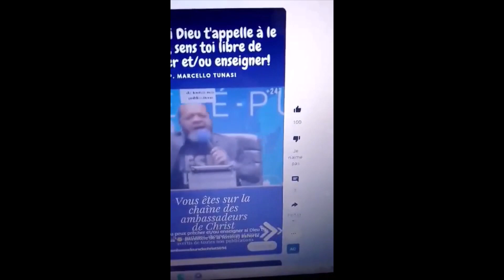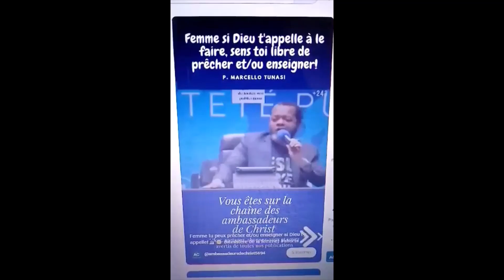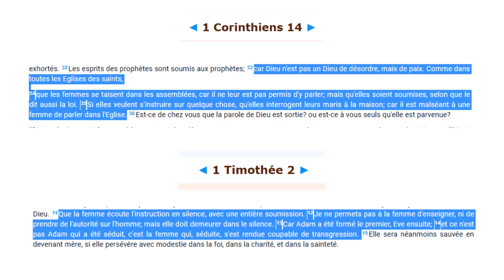Marcelo Tunasi contredit l'apôtre Paul en disant que la femme peut enseigner la Bible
Encore une manifestation des mauvais fruits du pentecôtisme.